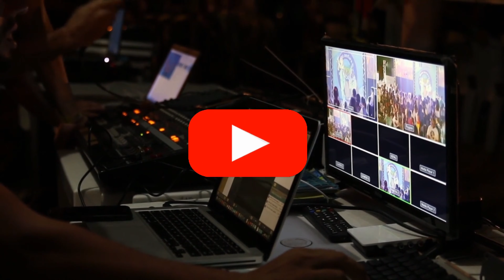JAX Airport to Downtown Jacksonville Drive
Drive from Jacksonville International Airport (JAX) to downtown Jacksonville, Florida.
Start at the Arrivals area at JAX airport and drive out of the airport and then south on I-95 to  downtown Jacksonville. Exit at Union St. in downtown and drive to Main Street on the Northbank and then across the Alsop Bridge to the Southbank.
See the entire journey from Jacksonville International Airport (JAX) to downtown Jacksonville, Florida with easy to follow directions.